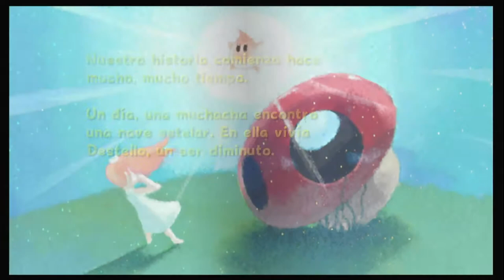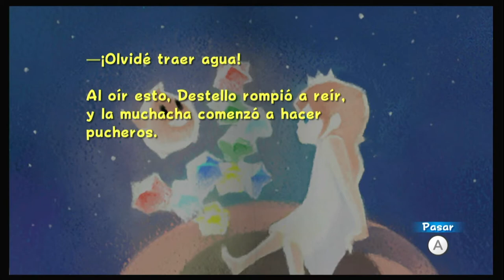¡Encontramos a Luigi! La Historia Más Triste Que Jamás Has Escuchado | Super Mario Galaxy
En este capítulo de Xenomenoide, David se pone a leer una de las historias más tristes de la saga y se enfrenta a sus peores miedos de plataforma mientras encuentra a su hermano Luigi.

Seal: vinsel_castro
David: dc.alley
Mario: mariiokennedy
Javi: javierdernt

Twitch.tv/xenomenoide

Xenomenoide

Xenomenoide